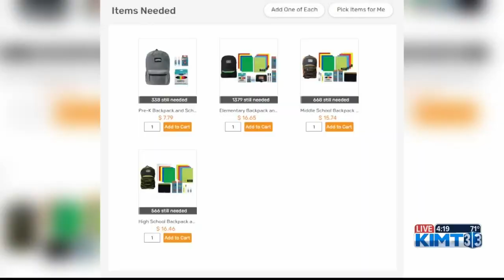United Way begins school supplies collection as summer break begins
The "Running Start for School" program aims to help students in need.